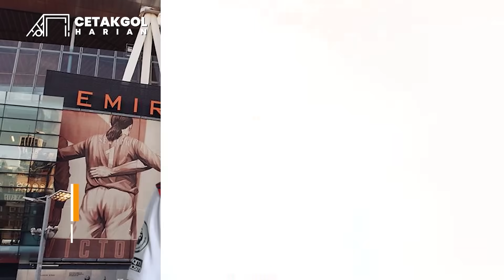Salah Sekarang Ngaku-ngaku Pemain Terbaik Dunia 😱 Inter Juara Alegri Marah-marah Dikartu Merah 🤬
1. Bilqis Prasista tekuk Akane Yamaguchi di Piala Uber
2. Alasan Erling Haaland tolak Manchester United
3. SEA Game: Timnas Futsal Indonesia 1-1 Vietnam
4. West Ham tawarkan Declan Rice kontrak selama 8 tahun
5. Antonio Conte balas sindiran Jurgen Klopp
6. Gabriel Jesus berpotensi hengkang dari Manchester City
7. Darwin Nunez disarankan merapat ke Inggris
8. Fans Leeds soraki petugas medis
9. Twitter fans klub MU Indonesia belum ngetweet sejak dibantai
10 .Ronald Araujo sudah keluar dari rumah sakit
11. Ajax Amsterdam keluar sebagai juara Eredivisie
12. Rekor gila Erik ten Hag
13. Kevin De Bruyne sambut Haaland lewat selebrasi
14. Real Madrid adakan nobar di Santiago Bernabéu
15. Rencana gila AC Milan
16. Premier League: Leeds United 0-3 Chelsea
17. Daniel James dianggap impostor dan buat Leeds United kalah
18. Barcelona sepakat jual Philippe Coutinho
19. Frenkie de Jong ke Manchester United
20. Mohamed Salah klaim jadi pemain terbaik dunia
21. Premier League: Wolverhampton 1-5 Manchester City
22. Premier League: Leicester 3-0 Norwich City
23. Celtic juara Liga Skotlandia. Joe Hart selebrasi paling heboh
24. Inter Milan juara Coppa Italia dan Allegri marah-marah
25. Guardiola yakin Haaland bisa cepat adaptasi